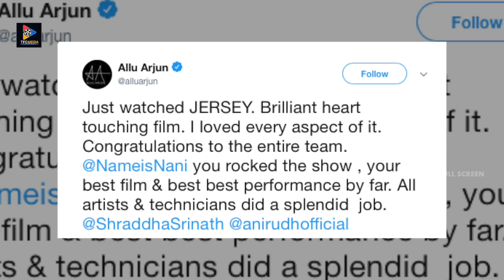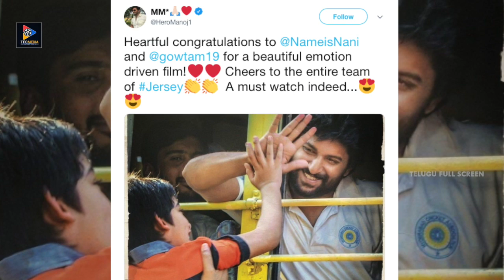Cine Celebrities Appreciates To Jersey Movie Unit | Tollywood Updates | Telugu Full Screen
Cine Celebrities Appreciates To Jersey Movie Unit. Jersey Movie Is Directed By Gowtam Tinnanuri And Produced By Naga Vamsi. Music Composed By Anirudh Ravichander. Nani, Shraddha Srinath, Sampath Raj, Sathyaraj, Praveen Are Playing Main Lead Roles In This Movie. Keep Following Us For More Latest Updates.

ENTERTAINMENT

MOVIES

NEWS